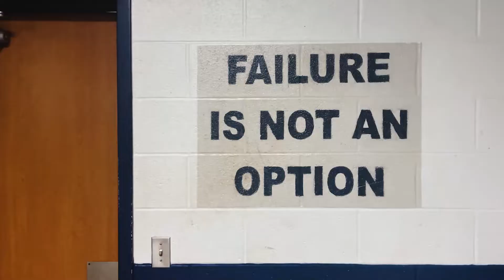Cypress Ridge Athletics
Cypress Ridge Athletics - A video highlighting all sports at Cypress Ridge